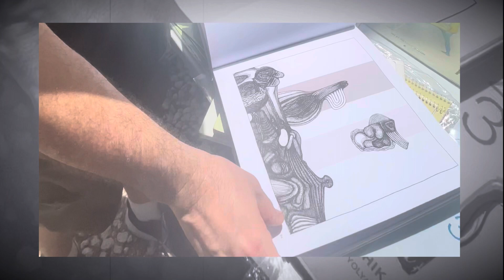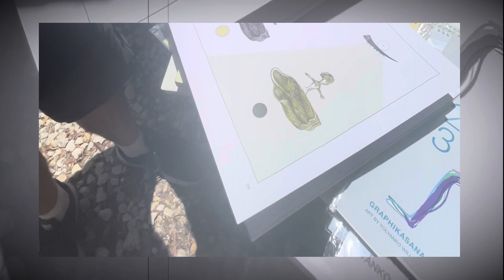Yolyanko William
Painter, draftman, filmmaker talking about his book “periodo terrestre”